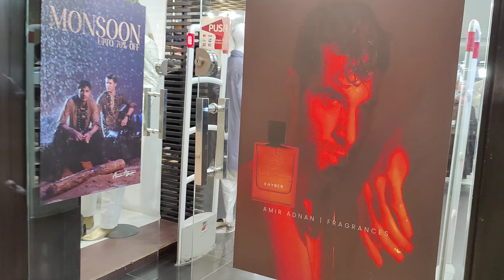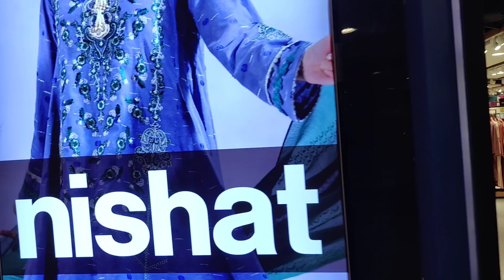Shopping at Dolmen Mall Tariq Road Karachi @vlogsbysjabeen6603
Shopping at Dolmen Mall Tariq Road Karachi Pakistan